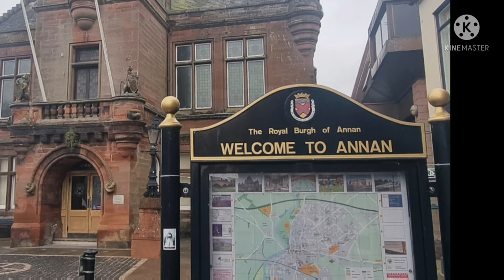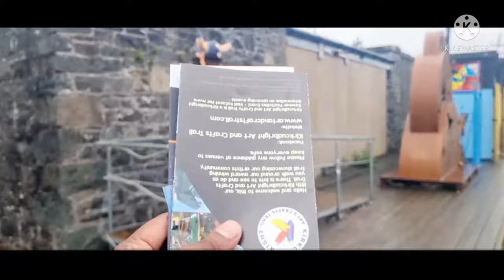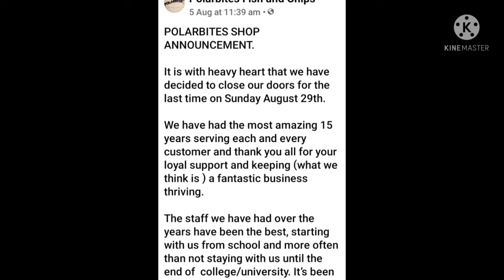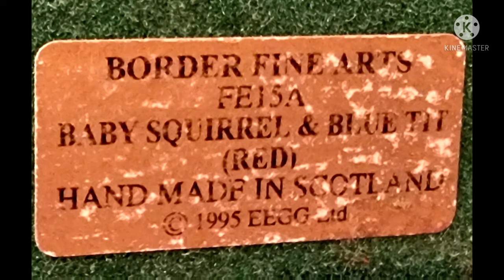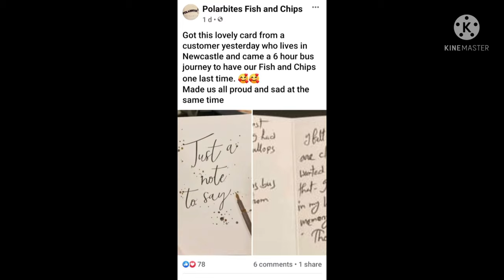Newcastle to Polar Bites( Kirkcudbright)- Mds Biggest Journey From Newcastle to Scotland